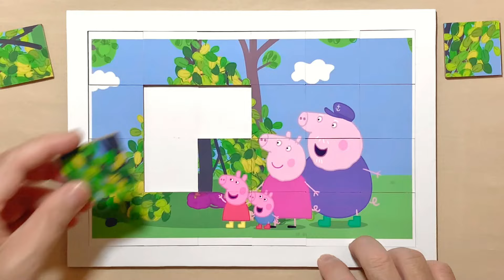The Garden Den! | Peppa Pig Tales | Puzzle for kids and for fun | Puzzle Lovers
Hello, Puzzle Lovers is with you and today we'll show you how to solve properly a puzzle called The Garden Den!